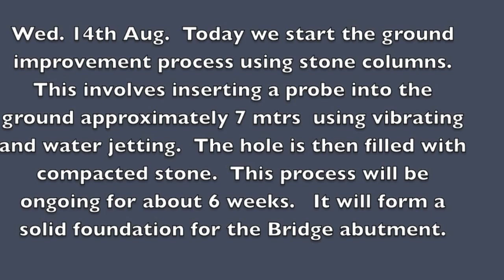Kapiti Expressway Bridge 9. Stone columns for Abutment sth side 2/8/14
Many stone columns 7 mtrs deep, for Bridge Abutment sth side of Waikanae river being constructed.